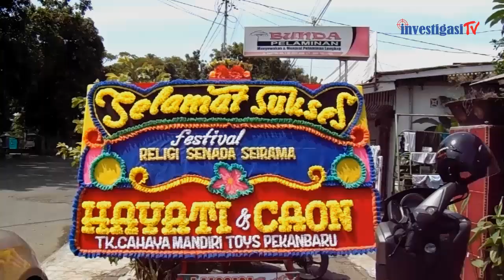Festival Religi Senada Seirama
Pujasera ganting festival religi senada seirama